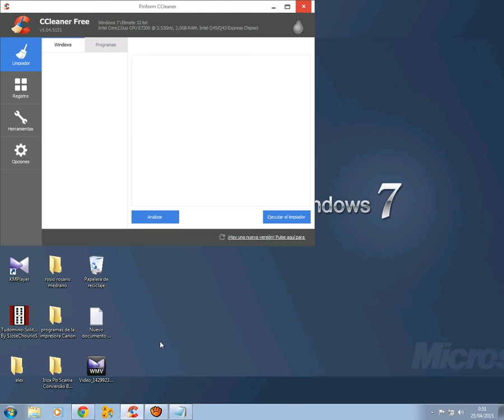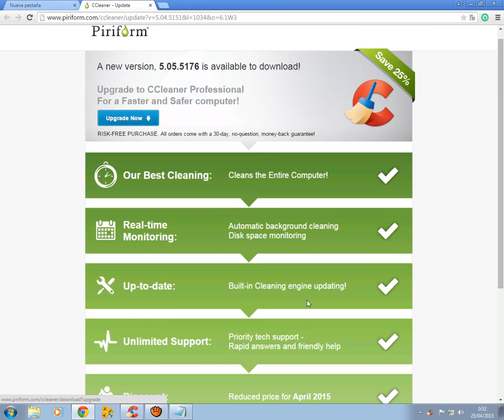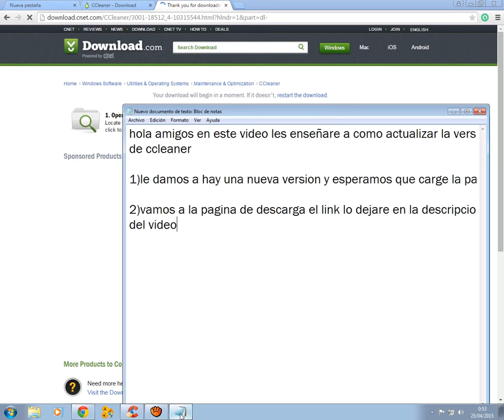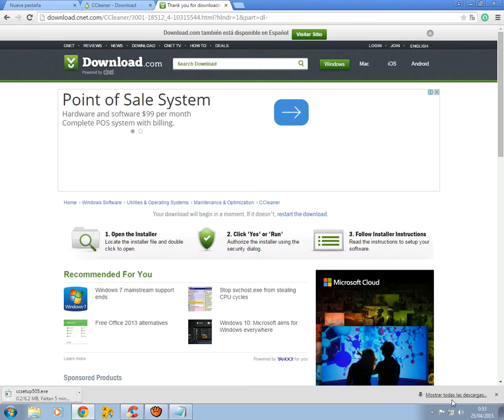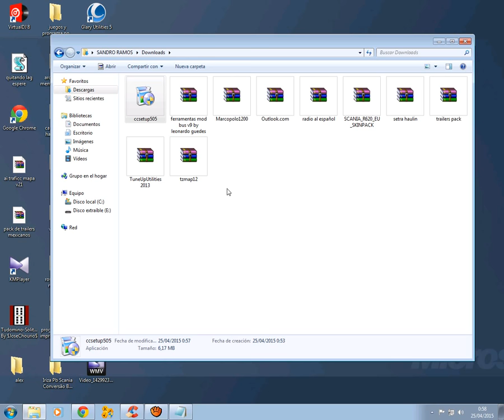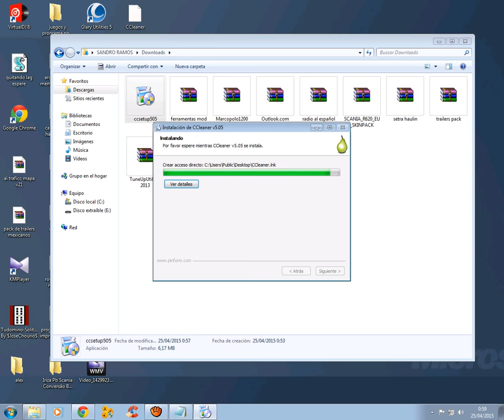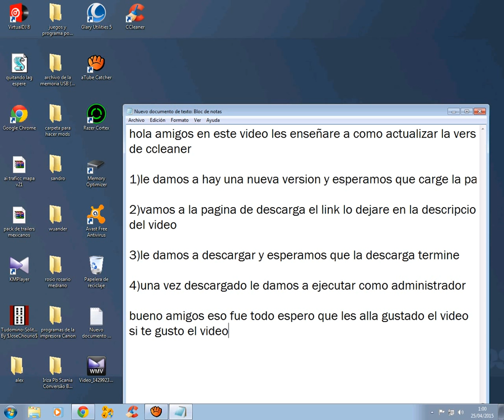Descargando e instalando CCleaner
Otro link (Para que escojan la versión que quieran)